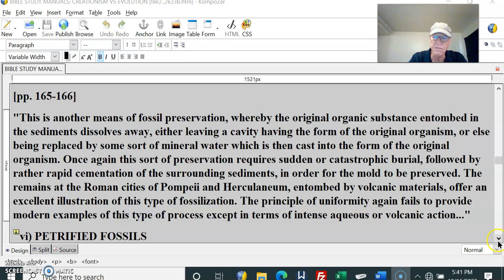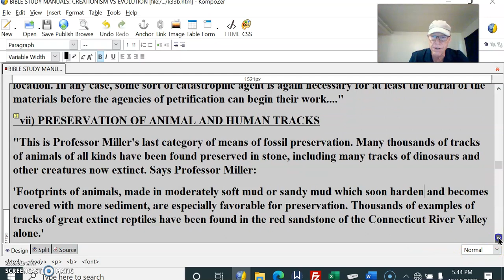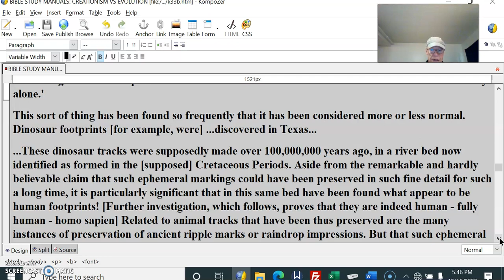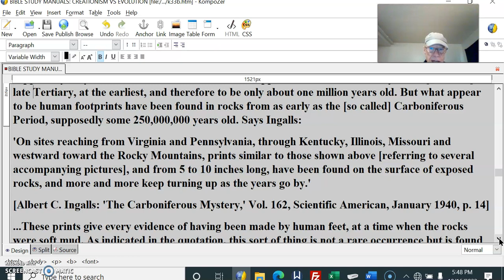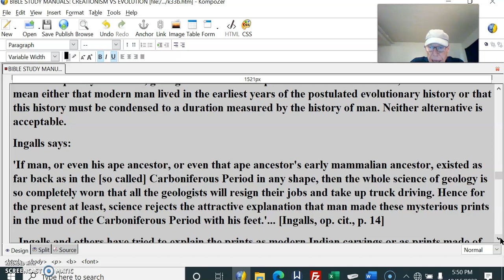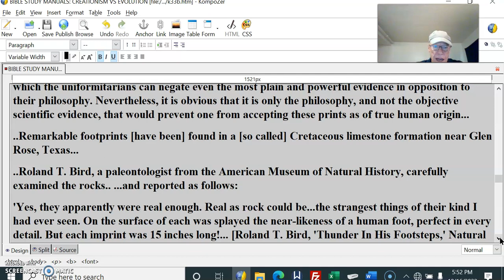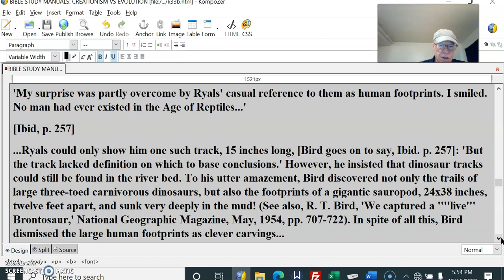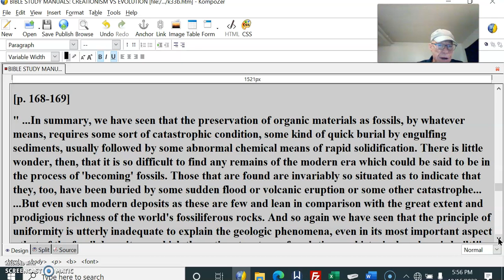Geologic by Worldwide Flood #33 From Above and Below – Fossil Record = Paleontology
vi) PETRIFIED FOSSILS
"This process is similar to that of the formation of a mold and subsequent cast in that it consists of detailed replacement of the organic material by mineral water, usually brought about by the action of underground water. The famous petrified forests of the Yellowstone Park region and of Arizona are familiar examples of this process. The exact details of the process of petrifaction are not known, although the usual associations of petrified wood and other materials indicate that volcanic action has been a contributing factor. The petrified forest of Arizona, as well as other regions, also shows action of subsequent flood waters as a probable agent of deposition of the materials in their present location. In any case, some sort of catastrophic agent is again necessary for at least the burial of the materials before the agencies of petrification can begin their work. "
vii) PRESERVATION OF ANIMAL AND HUMAN TRACKS
"This is Professor Miller's last category of means of fossil preservation. Many thousands of tracks of animals of all kinds have been found preserved in stone, including many tracks of dinosaurs and other creatures now extinct. Says Professor Miller:
'Footprints of animals, made in moderately soft mud or sandy mud which soon harden and becomes covered with more sediment, are especially favorable for preservation. Thousands of examples of tracks of great extinct reptiles have been found in the red sandstone of the Connecticut River Valley alone.'
This sort of thing has been found so frequently that it has been considered more or less normal. Dinosaur footprints [for example, were] ...discovered in Texas...
...These dinosaur tracks were supposedly made over 100,000,000 years ago, in a river bed now identified as formed in the [supposed] Cretaceous Periods. Aside from the remarkable and hardly believable claim that such ephemeral markings could have been preserved in such fine detail for such a long time, it is particularly significant that in this same bed have been found what appear to be human footprints! [Further investigation, which follows, proves that they are indeed human - fully human - homo sapien] Related to animal tracks that have been thus preserved are the many instances of preservation of ancient ripple marks or raindrop impressions. But that such ephemeral markings could have been preserved in such great numbers and in such perfection is truly a remarkable phenomenon and one for which there is little if any modern parallel. It is a matter of common experience that impressions of this sort in soft mud or sand are very quickly obliterated. It seems clear that the only way in which such prints could be preserved as fossils is by means of some chemical action permitting rapid burial. Some sudden and catastrophic action is again necessary for any reasonable explanation of the phenomena..."
[p. 172-176]
"For example, there is no case of the human footprints that have frequently been found in supposedly very ancient strata. Man, of course, is supposed to have evolved only in the [so called] late Tertiary, at the earliest, and therefore to be only about one million years old. But what appear to be human footprints have been found in rocks from as early as the [so called] Carboniferous Period, supposedly some 250,000,000 years old. Says Ingalls:
'On sites reaching from Virginia and Pennsylvania, through Kentucky, Illinois, Missouri and westward toward the Rocky Mountains, prints similar to those shown above [referring to several accompanying pictures], and from 5 to 10 inches long, have been found on the surface of exposed rocks, and more and more keep turning up as the years go by.'
[Albert C. Ingalls: 'The Carboniferous Mystery,' Vol. 162, Scientific American, January 1940, p. 14]
...These prints give every evidence of having been made by human feet, at a time when the rocks were soft mud. As indicated in the quotation, this sort of thing is not a rare occurrence but is found rather frequently. However, geologists refuse to accept the evidence at face value, because it would mean either that modern man lived in the earliest years of the postulated evolutionary history or that this history must be condensed to a duration measured by the history of man. Neither alternative is acceptable.